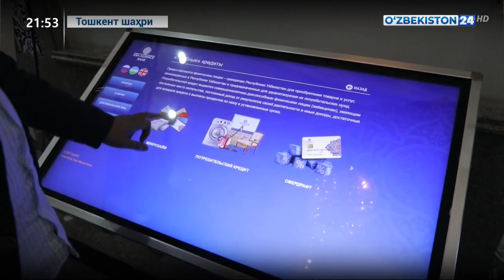«Baraka market» савдо дўконлари тармоғи фаолияти ҳақида